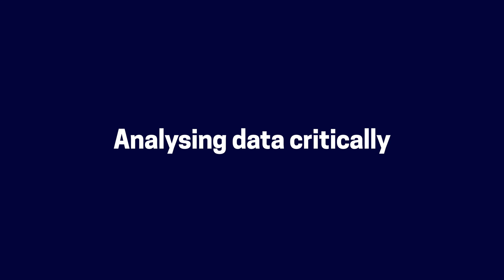Study MSc Data Science and its Applications, University of Greenwich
Learn more about Data Science and how to appy it in the real world. Enhance or change your career by studying this practical Postgraduate degree. You do not need a STEM Undergraduate degree to study this conversion course and scholarships are available to eligible applicants.